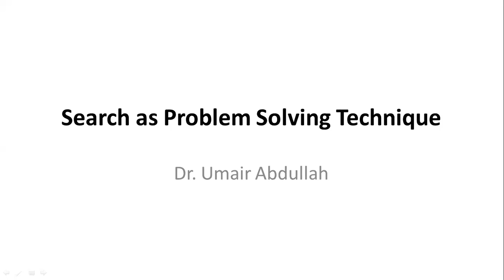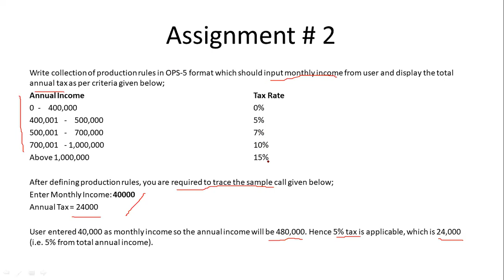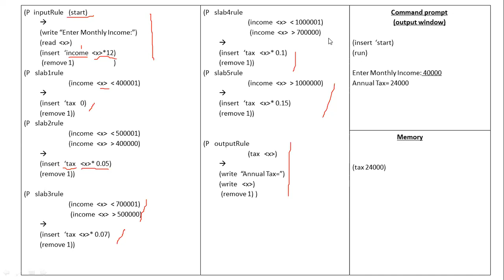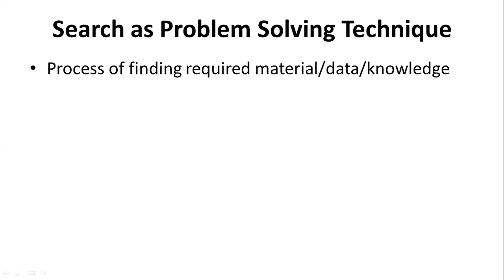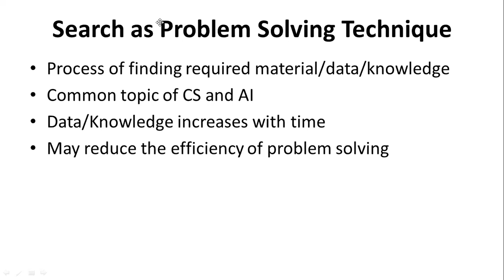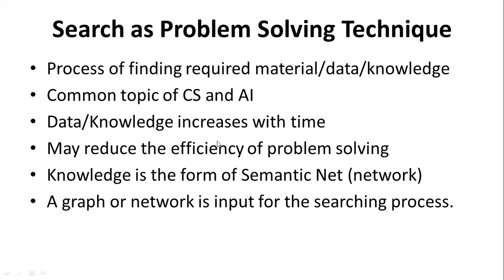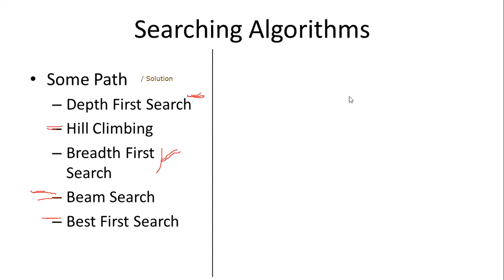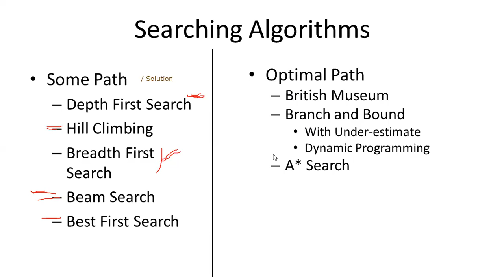AI WK 06 BCS6C Class 1 clip1